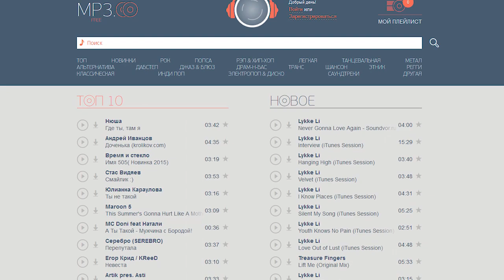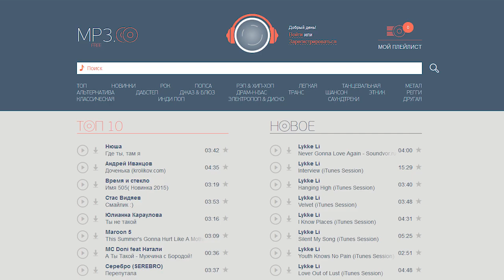ВОРЬЕ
- Тут можно послушать и скачать бесплатную музыку